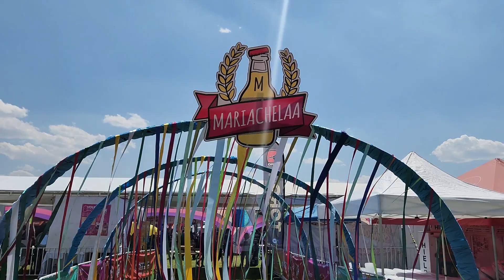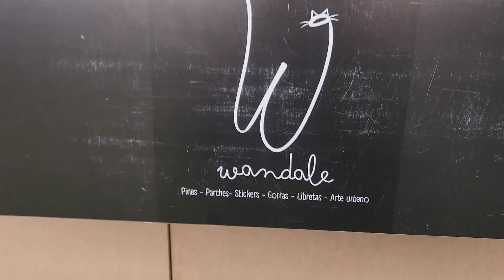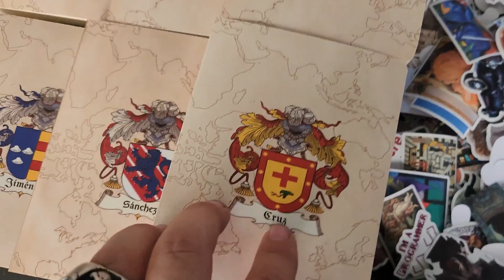Festival Mariachela 2024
El día de hoy les traigo el Festival Mariachela 2024.

Si les gusto este video no olviden darle like y subscribirse.

Gracias al poderoso @elhijodelrock7923 a quien le robe la parte del concierto de inspector.